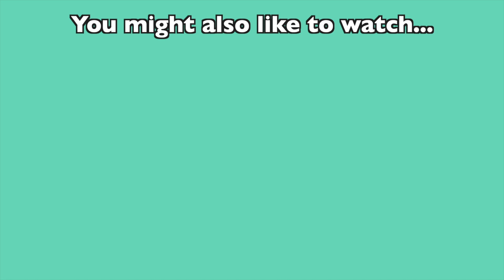Wrong Stereotypes about Serbia and Serbians Part 2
Wrong Stereotypes about Serbs and Serbia Part 2!

As an American living in Serbia, I notice new travelers to Serbia have some wrong stereotypes about Serbia. or wrong assumptions or opinions about Serbia. Well, technically, people are free to have an opinion!

I feel like there are several things foreigners get wrong about Serbs or incorrectly assume.

Ask me questions on instagram!